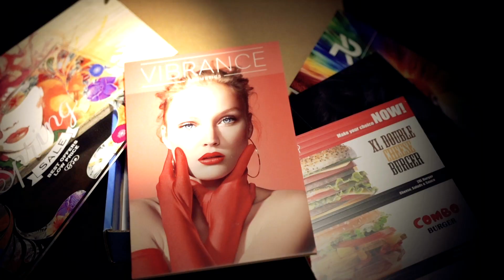HP & SUMMA - UNBOX YOUR POTENTIAL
Unbox your potential with HP Latex R Series Printers and Summa F Series Cutting Systems.

What to see more? Contact your local Lindenmeyr Munroe sales rep to schedule a demonstration at our Wide Format Experience Center.